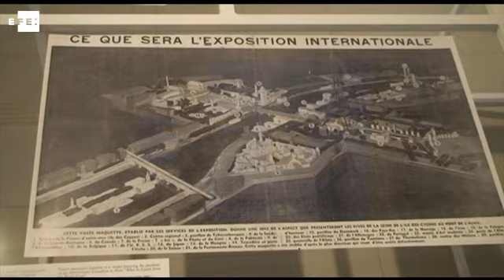"El Obrero y la Campesina", símbolo de la URSS durante la Expo de París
Moscú (Rusia), 12 abr (EFE).- (Imagen: Daria Shuváeva) Moscú, museo vivo del arte urbano soviético, resucita con una exposición permanente la historia de una de las más simbólicas escultura de la época: "El Obrero y la Campesina" que coronó el pabellón de la URSS en la Exposición Universal celebrada en París hace casi ochenta años.